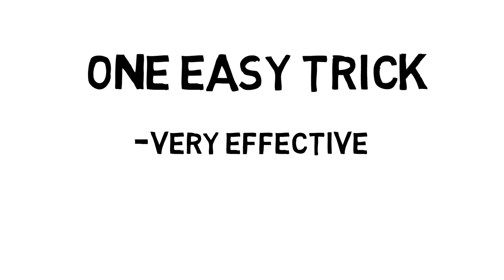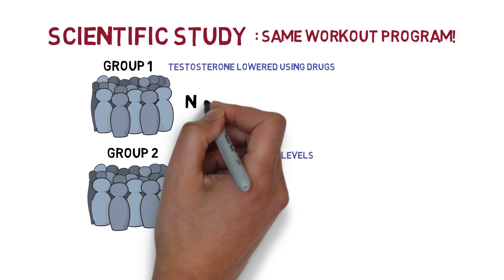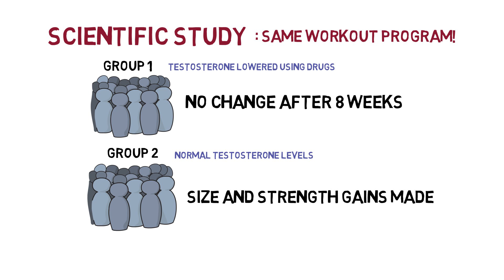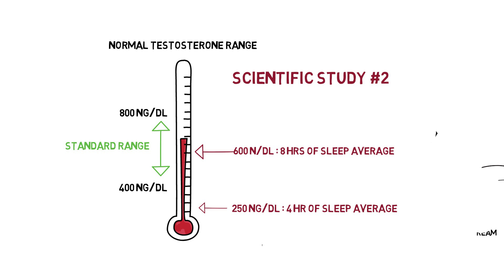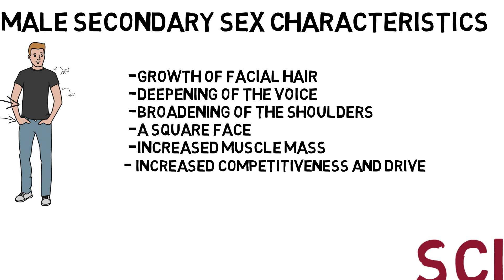Here's How Sleep Can Double Testosterone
Can sleep really DOUBLE your Testosterone levels?  Find out in this video
What if I told you that one of the most important things you can do to promote high testosterone and muscle growth is completely free and requires no effort whatsoever... Sleep.

Sleep is one of the most important aspects of any training program, thanks in part to its Testosterone enhancing effects.

Testosterone is a hormone, produced in the Testes and Adrenal glands. When released it enters into the bloodstream and travels the body.

As this free testosterone travels the body it can enter into cells and bind with androgen receptors. It’s this binding of testosterone with  receptors that is responsible for the development of mens secondary sex characteristics.

STUDIES REFERENCED